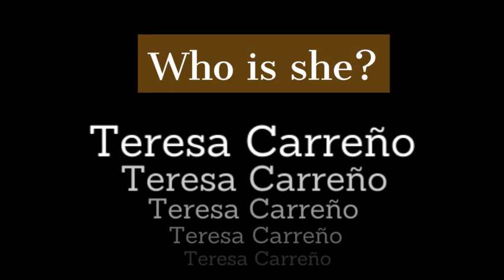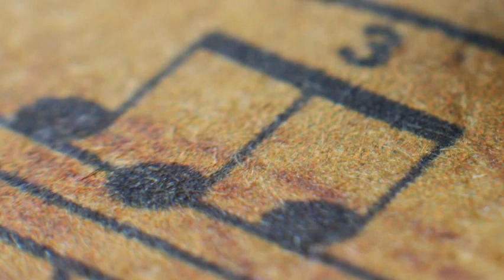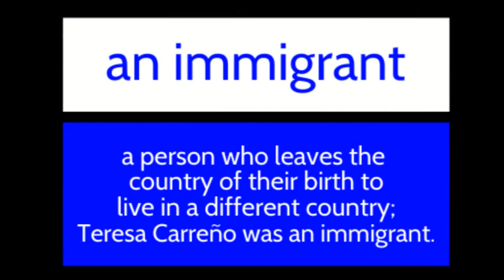Let's Learn About Teresa Carreño!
Teresa Carreño was a world-famous pianist, composer, and opera singer from Venezuela.  Learn all about her and hear one of her lovely compositions called Un Baile En Sueños.